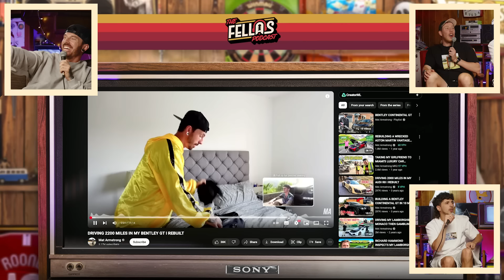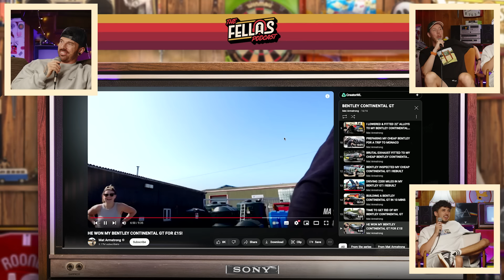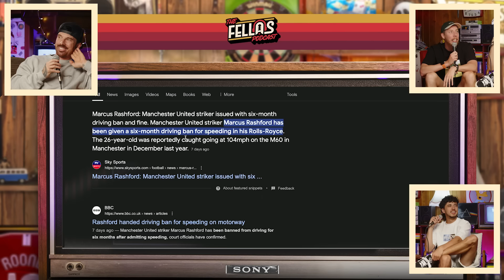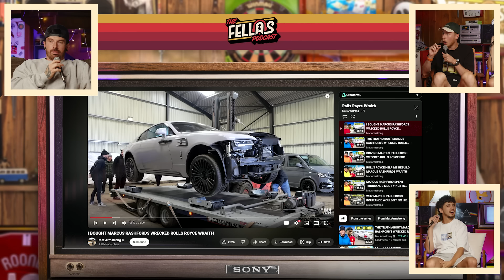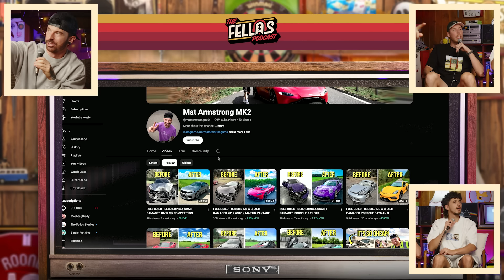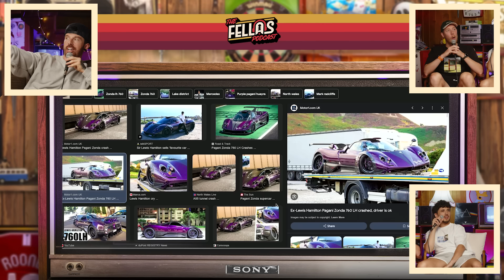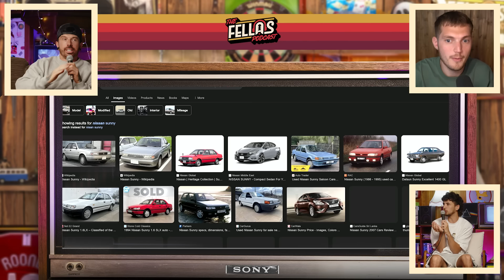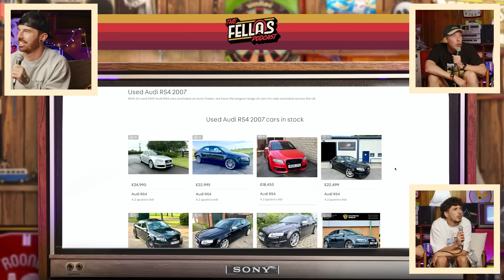Mat Armstrong on Buying Rashford’s CRASHED Rolls Royce & Surprising His Dad With a Ferrari! EP.192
Mat Armstrong likes fixing cars. A lot. So when Marcus Rashford’s crashed Rolls-Royce came up for sell, he didn’t hesitate to get his hands on it. He also gives out some great tips for new drivers and talks about how he crashed his own Lamborghini.

What can you put in a bucket to make it weigh less?